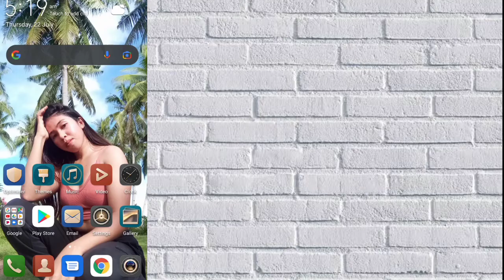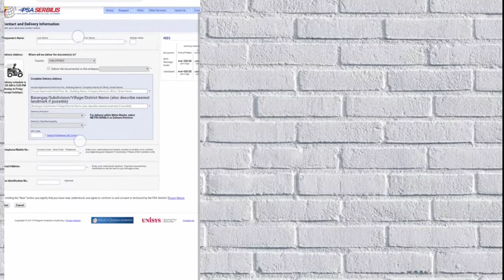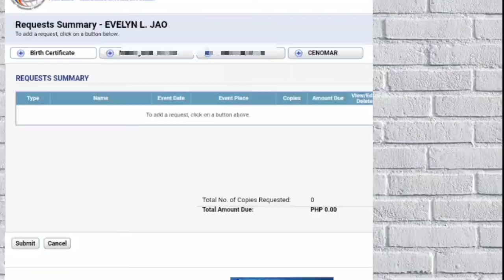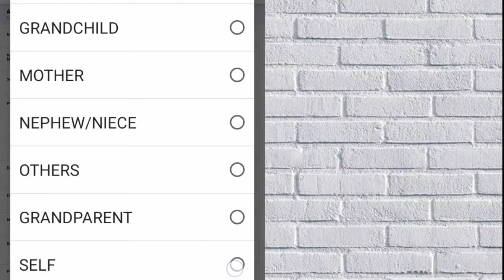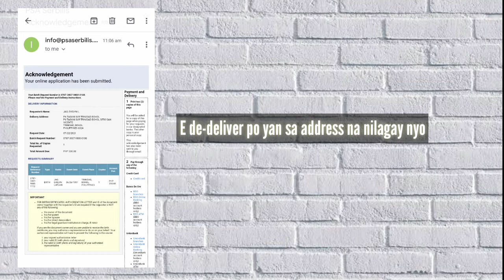HOW TO GET PSA NSO/BIRTH CERTIFICATE ONLINE 2021 | Door to Door Delivery(step by step tutorial)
PSAonline